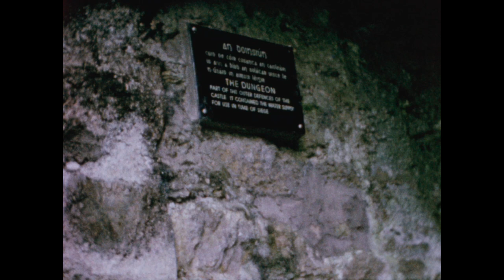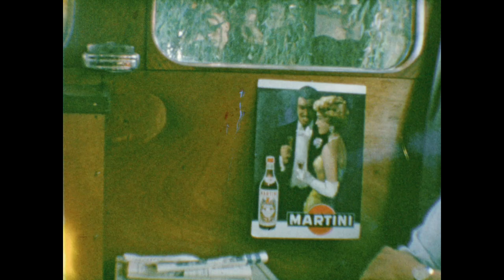Nixon Family Films: Denmark, Sweden, Ireland, Holland, Belgium, August 1964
Silent film of Pat, Tricia and Julie Nixon in Denmark, Sweden, Ireland (Blarney Castle), Holland, and Belgium, August 1964.

Source information:
FIle ID: MAGICART-44, MAGICART-45, MAGICART-46, MAGICART-47
Collection: Donated Materials of the Richard Nixon Foundation
Series: Nixon Family Films (MAGICART sub-series)
Original format: 8mm film
Digital transfer from original 8mm film

To request copies of this or other audiovisual materials or for more information about the library's holdings you may contact the Richard Nixon Presidential Library and Museum: